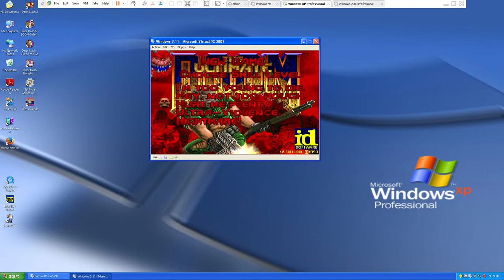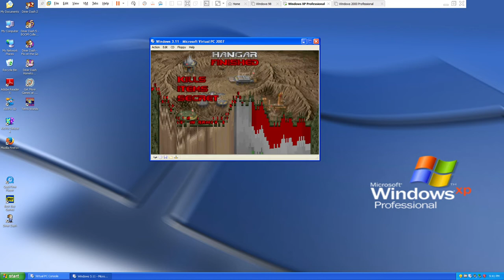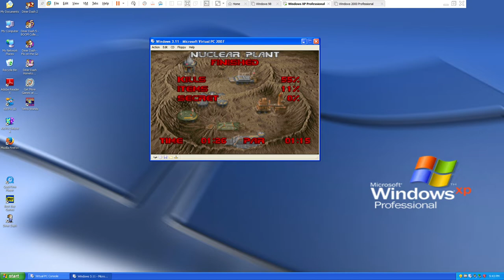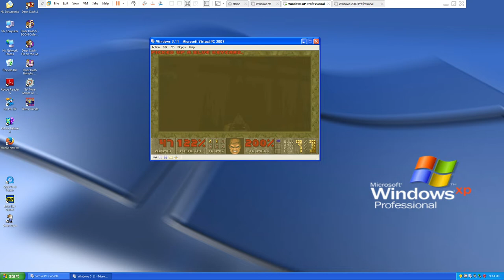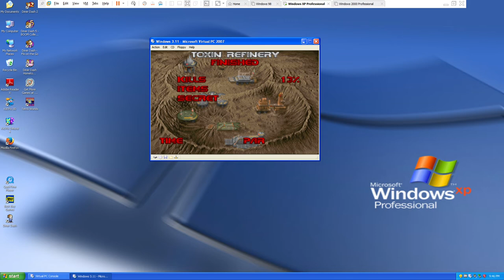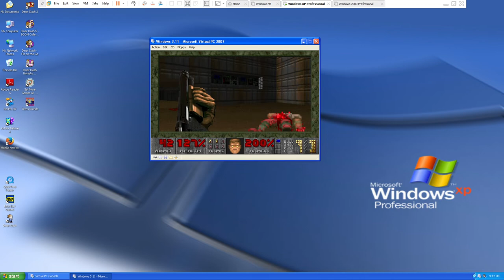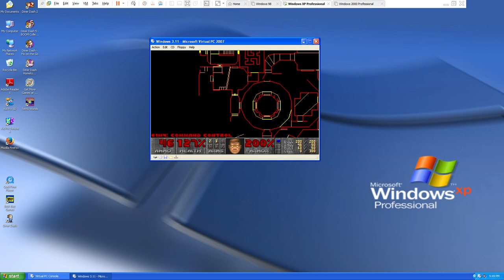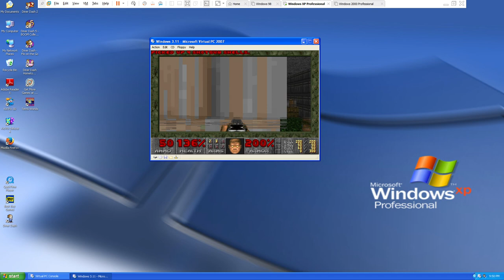Doom on Virtual PC 2007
In order to play Doom on Virtual PC 2007, use your Windows XP/Vista/7 computer and install Windows 3.11 on Virtual PC 2007.

As you can hear, the audio is all raspy and sounds like a game boy.